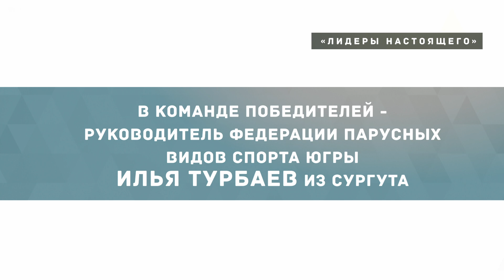Апрель. Команда «Лидеры настоящего»